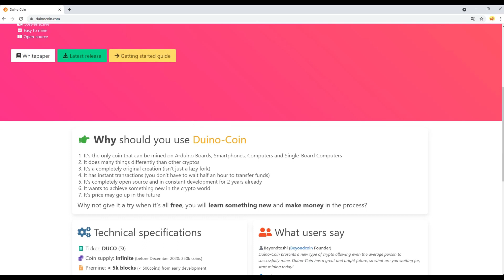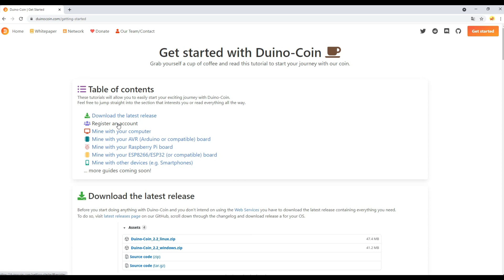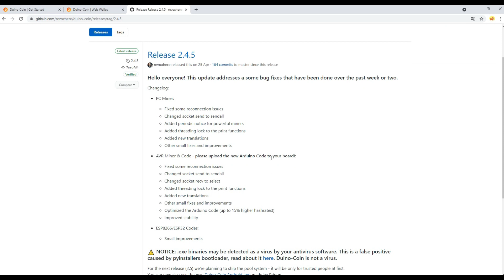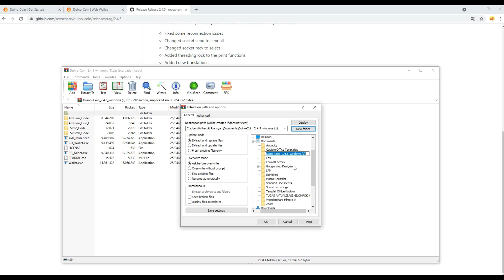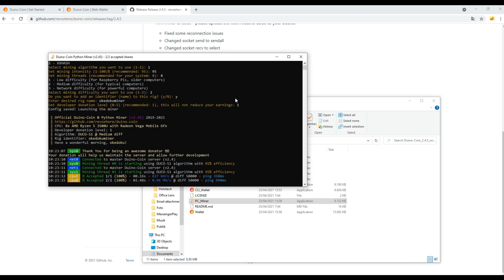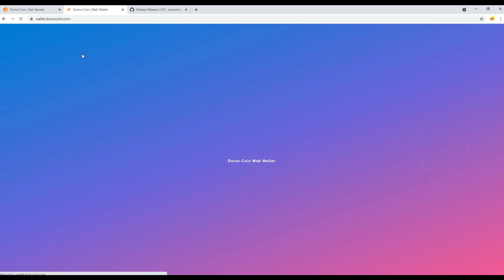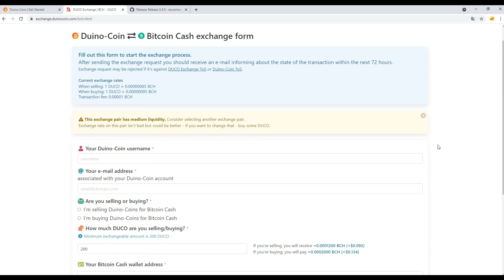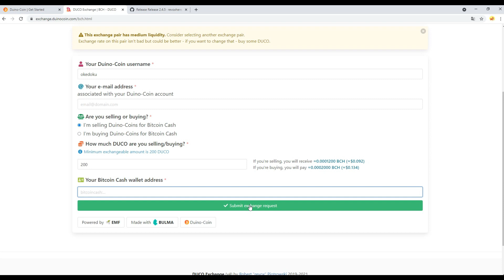Cara Mining Duino Coin di Windows 2021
Nonton video ini sampai selesai ya ngab, semua cara ada di video ini.
Video ini adalah cara melakukan mining menggunakan Windows di PC atau Laptop.